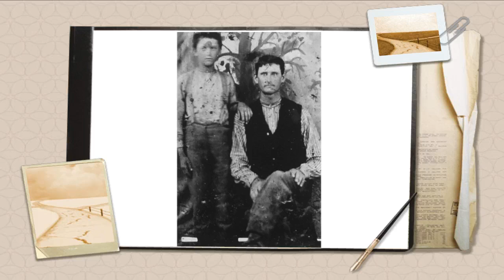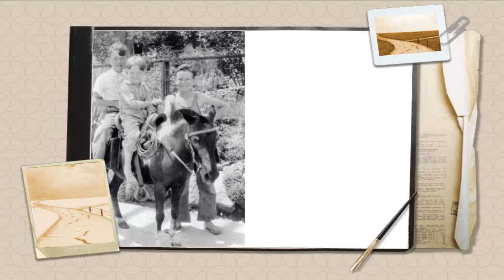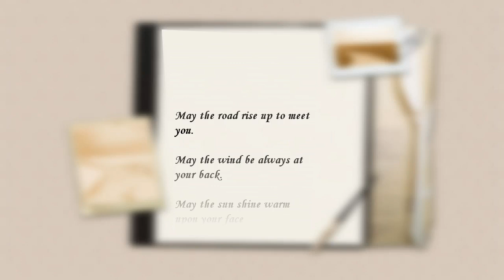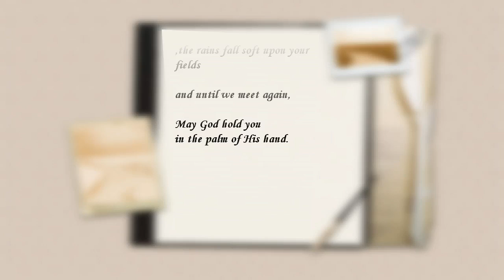Thomas F. Hopkins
Obituary

Thomas F. Hopkins, 92, of Olympia WA, died peacefully in his sleep, March 14, 2013. He was born December 22, 1920 in Grand Junction, CO. Tom moved to WA as young boy, graduated Ballard High School and received a PHD from University of WA. After high school, he played baseball for the San Diego Padres, the Seattle Rainiers, and the Anaheim Indians in the minor leagues. He joined the Navy in WWII and spent most of his time in Brazil, where he was a spotter in airplanes searching for German subs. After his service time, he attended the U of W, and later became an English professor. Tom was a pioneer in the broadcast station KCTS9 of Seattle. In 1961, he spent a year in Caracas, Venezuela helping the University of Andres Bello set up a television station. For 30 years he taught school, was a home builder with his brothers and sold real estate. He was an avid historian and a fierce supporter of the beauty of the Seattle area. He became a master carver specializing in Pacific NW Native American culture. He was preceded in death by his wife of almost 40 years, Esther Mary, son Roger, his two younger brothers, Bernard and Robert. Tom is survived by Julie Rose, long time companion, daughter Connie Matteson (Cliff), grandchildren Dawn (Brandon), Eric (Rose), the great grandchildren, Elias, Faith, Layne, nieces, nephews, grand nieces/nephews and great grand nieces/nephews.

Memorial service will be celebrated Saturday, April 6th, at 11:00 a.m. at Woodlawn Funeral Home, 5930 Mullen Road SE, Lacey WA. Remembrances may be made to the American Heart Association , Senior Citizens of King County, Lacey Timberline Library, and Group Health Cooperative.